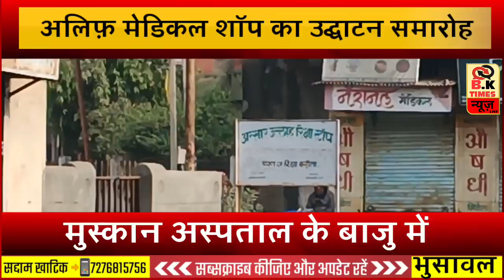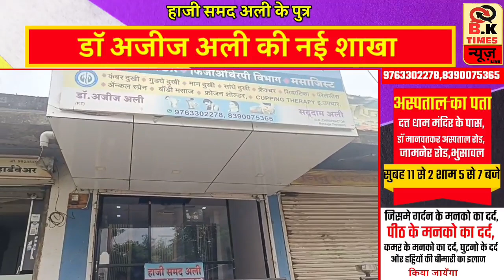भुसावल : अलिफ़ मेडिकल शॉप का उद्घाटन समारोह | BK Times न्यूज़